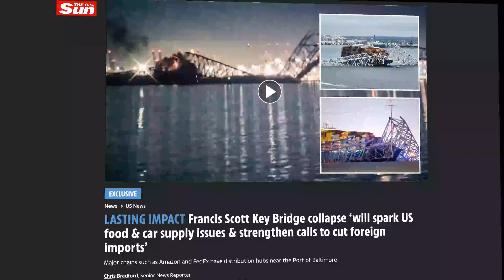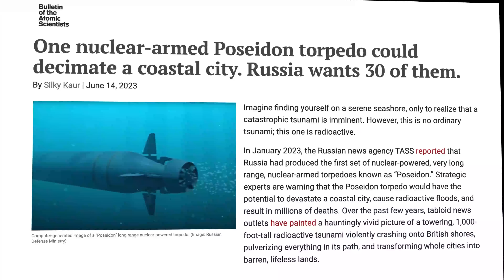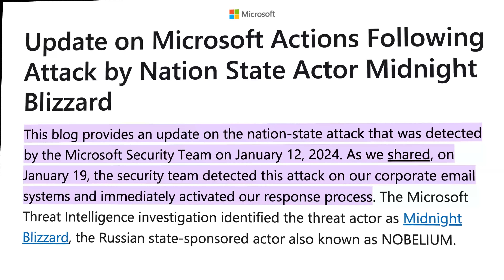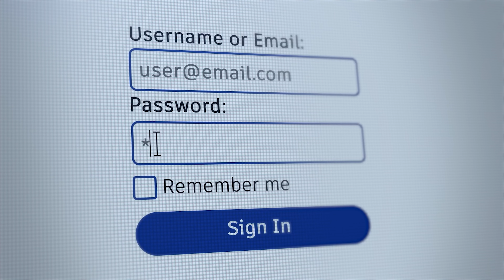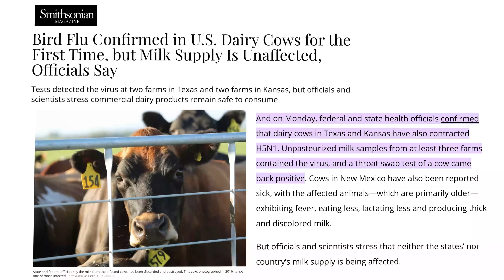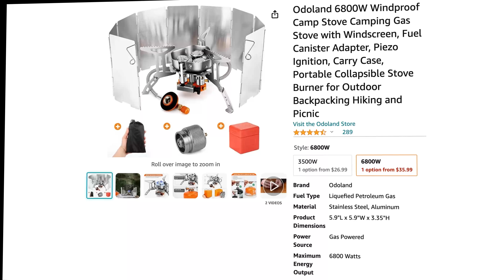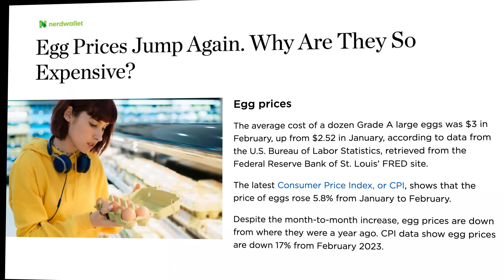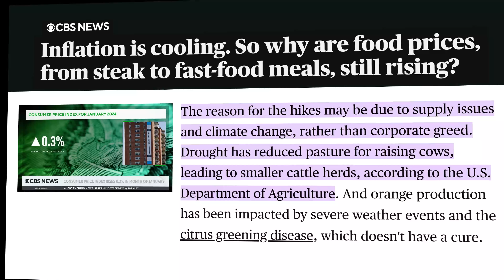Baltimore Bridge Collapse: What's Not Being Said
The impact of the bridge collapse will be consequential...here's what you need to know. Secure your privacy with Surfshark!